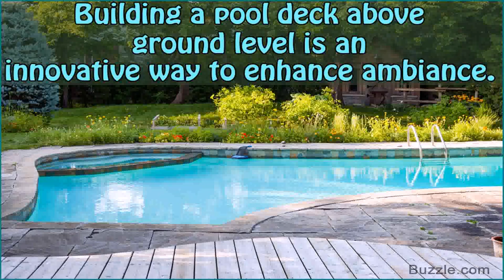Best Decking Material For Above Ground Pool (see description)